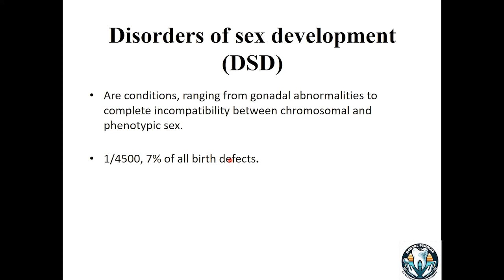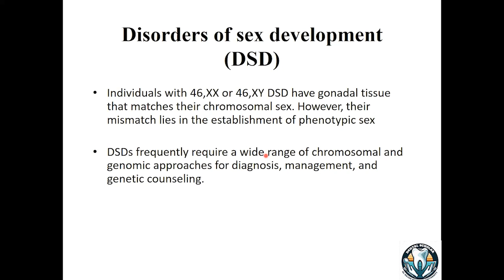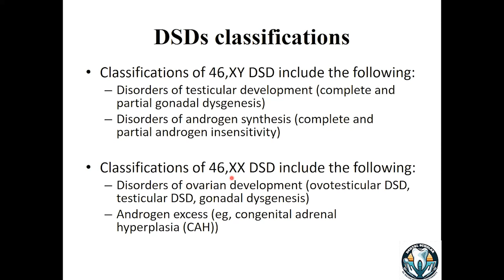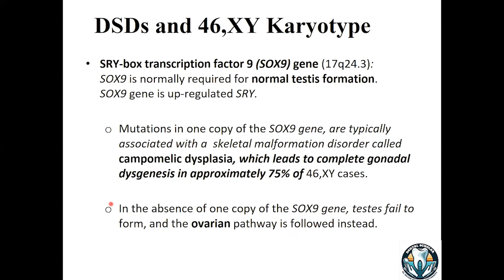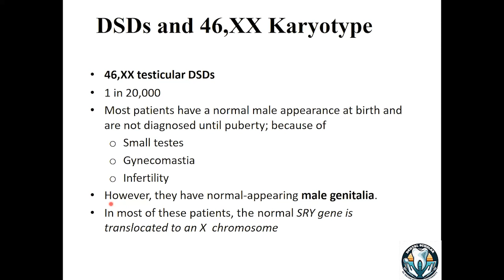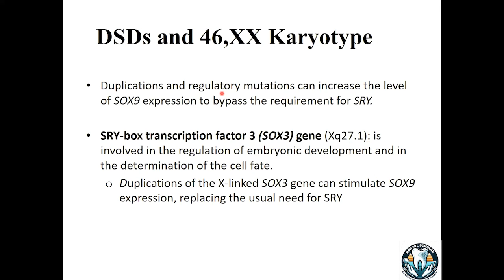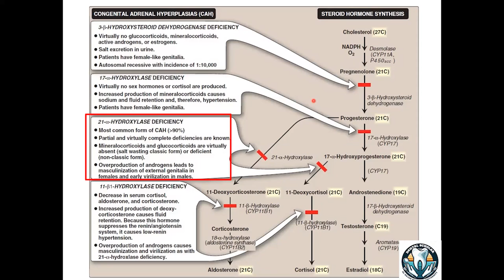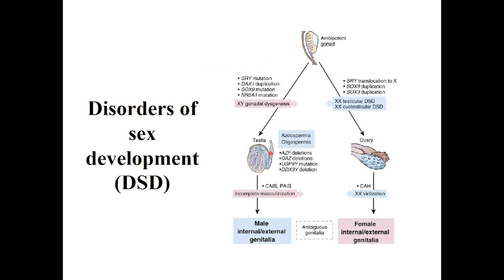11 B - Sex disorders